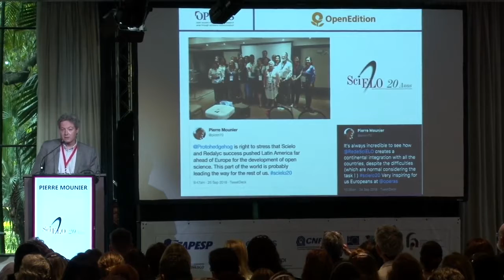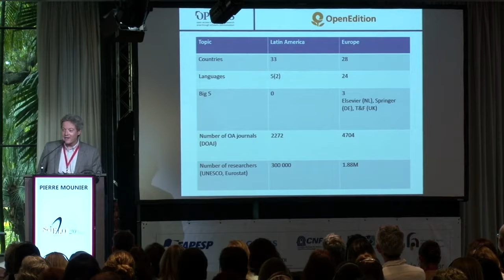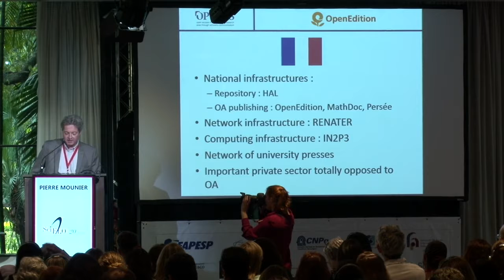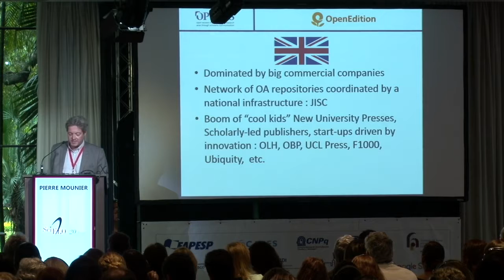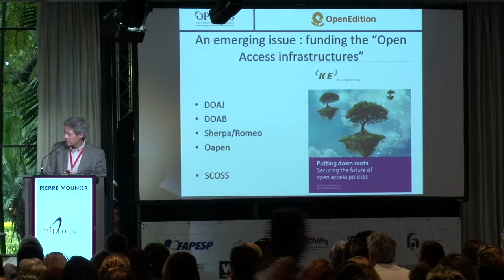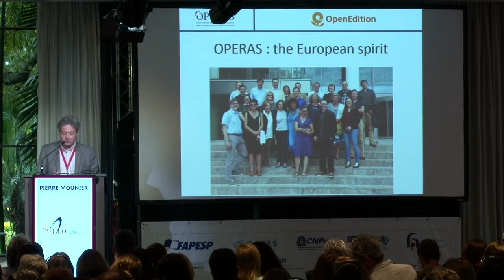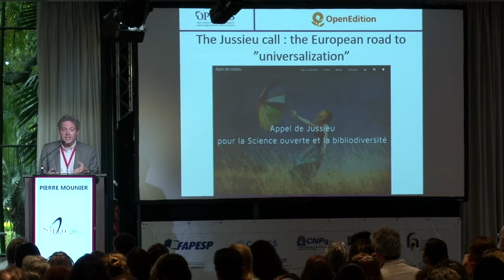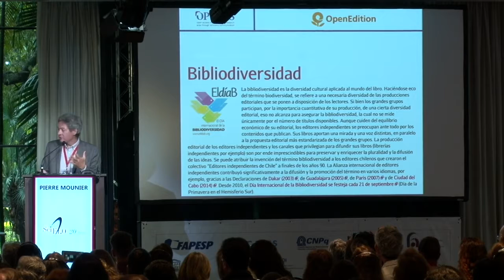SciELO 20 | P2.2 | Open access publishing in Europe: the state of the Union, por Pierre Mounier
Semana SciELO 20 Anos | Conferência SciELO 20 Anos | Dia 27 de Setembro de 2018

Coordenador da Mesa

Charles Pessanha – Editor emérito, DADOS – Revista de Ciências Sociais; Professor de Ciência Política da Universidade Federal do Rio de Janeiro (UFRJ)

Painelistas

Universalização do Acesso Aberto – soluções nacionais douradas - Solange Maria dos Santos – Coordenadora de Produção e Publicação, SciELO Brasil; Representante da Coordenação, Rede SciELO; Pesquisadora, Universidade de São Paulo (USP), Escola de Comunicações e Artes (ECA), Núcleo de Pesquisa e Tecnologia em Produção Científica

Open Access and J-STAGE - Ritsuko Nakajima – Manager of Human Resource Information, Japan Science and Technology Agency (JST), Department of Databases for Information Knowledge Infrastructure

Open access publishing in Europe: The state of the Union - Pierre Mounier – Deputy Director, OpenEdition - (você está aqui)